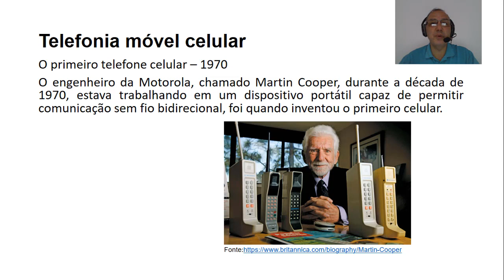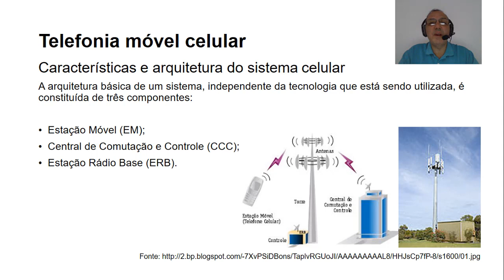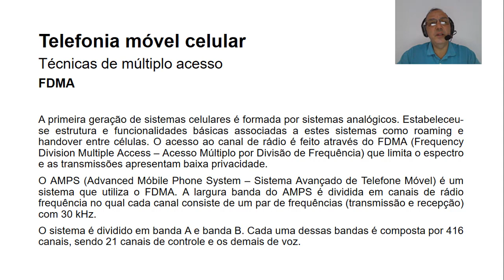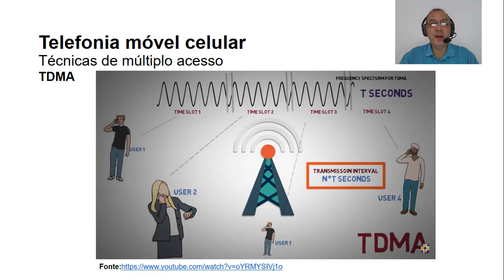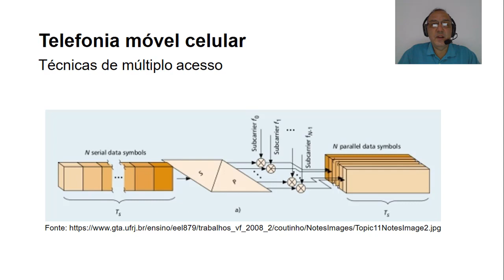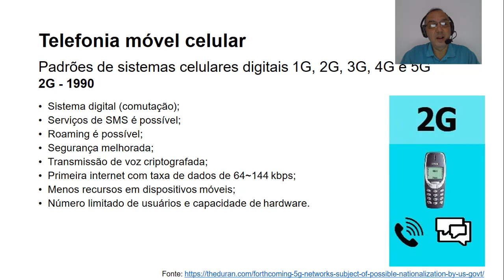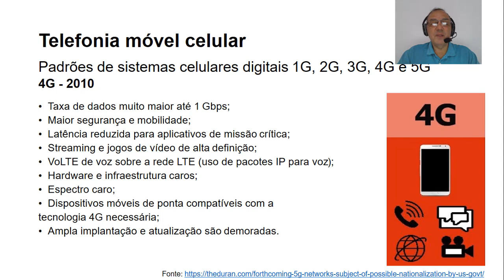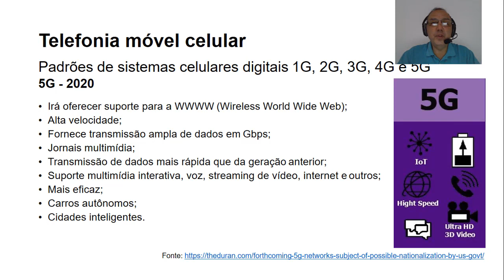Sistemas de Comunicações II - Aula 01 - Telefonia Celular Móvel COVID 19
Aula 01 ( sistema de comunicações II ) a distância para os meus alunos da ETEC Paulista - Piracicaba - SP. Aulas devido ao isolamento originado pelo COVID 19.